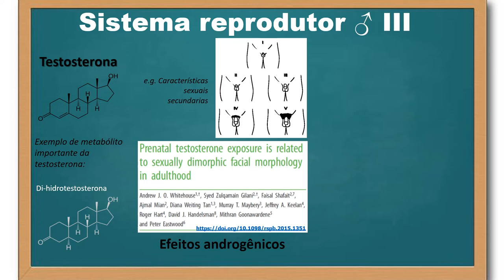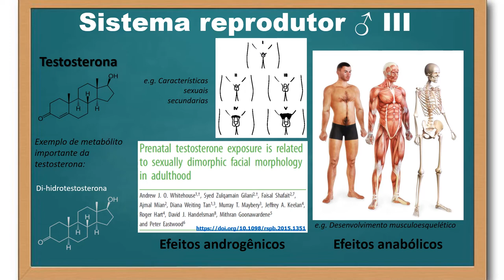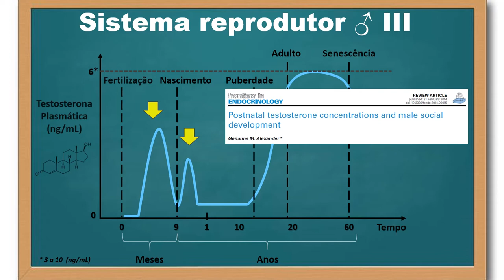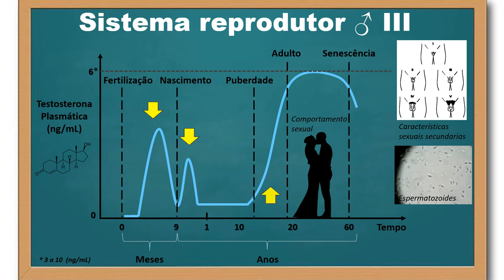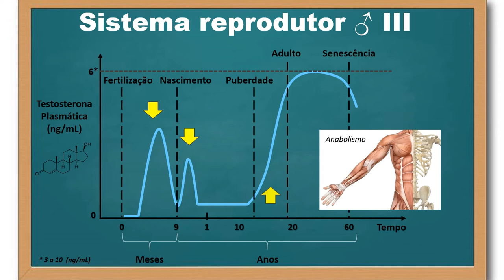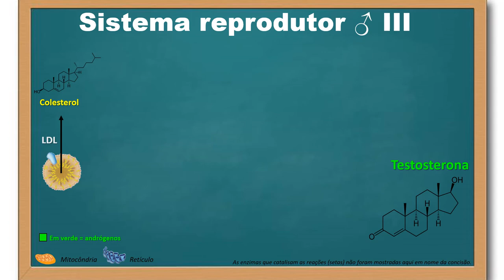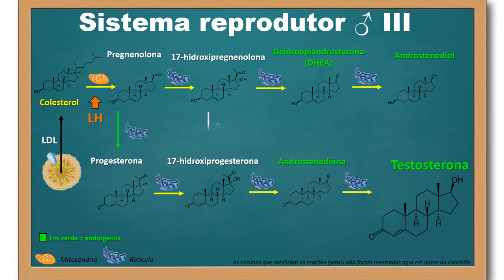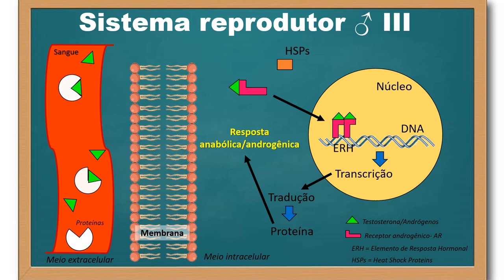Princípios da fisiologia reprodutiva - Sistema reprodutor masculino - parte 3 - final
A testosterona e outros andrógenos são crucias para funcionamento adequado do corpo dos homens e de outros animais machos. Os efeitos biológicos da testosterona, diretos ou indiretos podem ser classificados conforme a ação observada no tecido alvo. Quando falamos de efeitos relacionados ao desenvolvimento do sistema reprodutor masculino (ou sistema genital masculino ou aparelho reprodutor masculino...), com o desenvolvimento de características sexuais secundarias e exibição de certos padrões comportamentais, chamamos esses efeitos da testosterona de androgênicos. Por outro lado, quando os efeitos consistem em influenciar o crescimento do corpo (e.g. crescimento muscular e ósseo) chamamos esses efeitos de anabólicos.